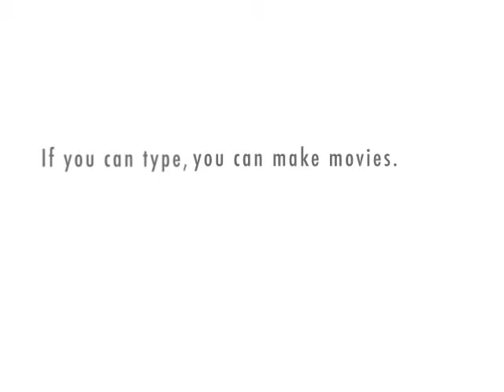nasty poodle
smelled any butt 2day